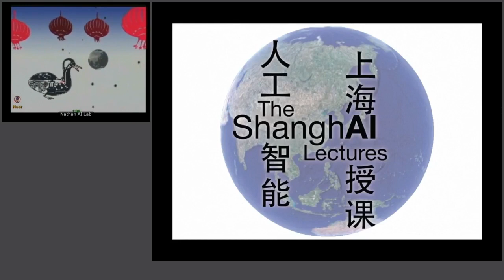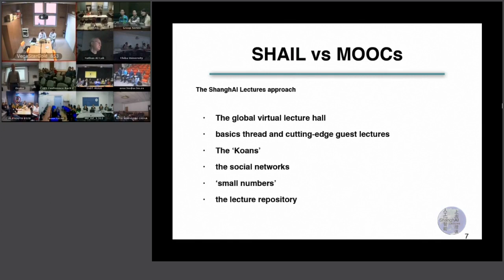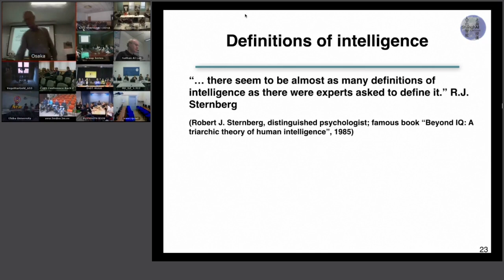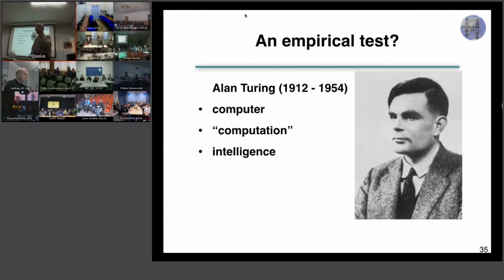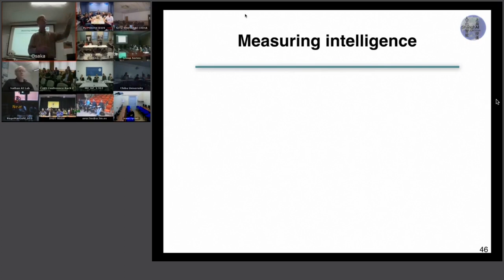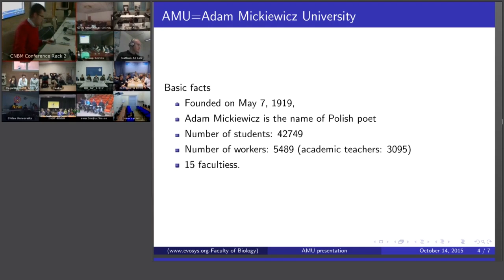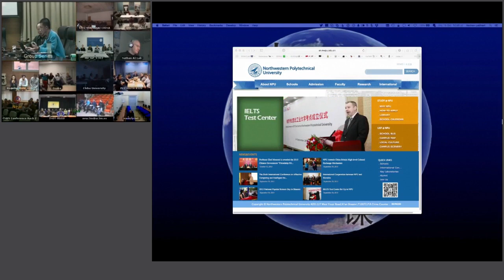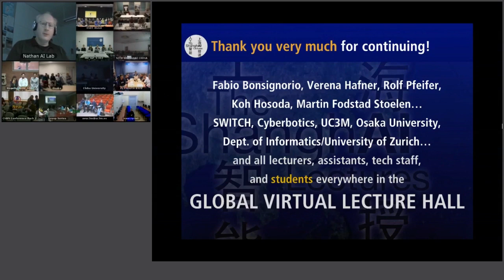SHAIL 2015 Lecture 1 Artificial Intelligence things can be seen differently